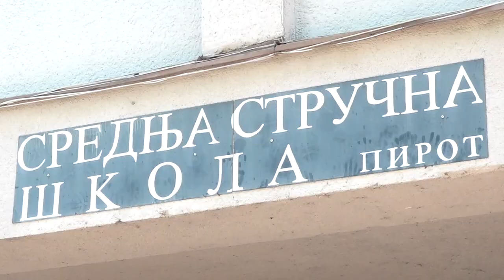SREDNJA STRUČNA ŠKOLA I DALJE U PROGRAMU ''SUPERŠKOLE''